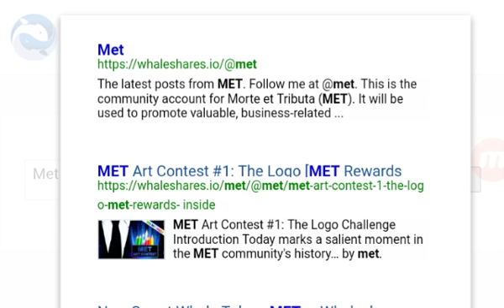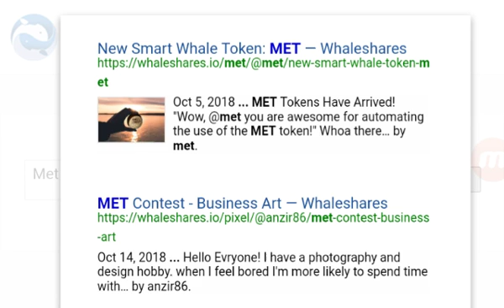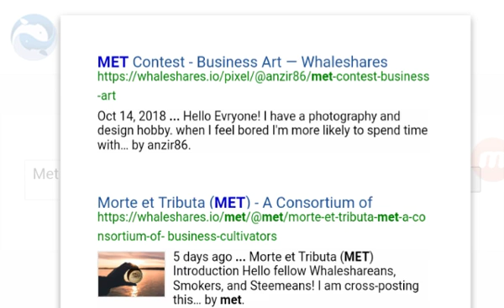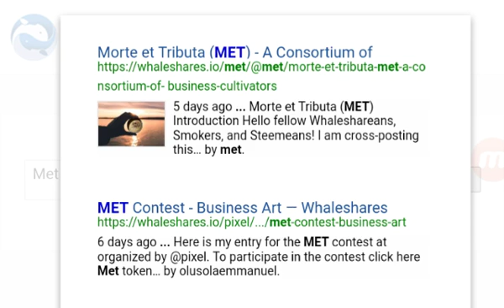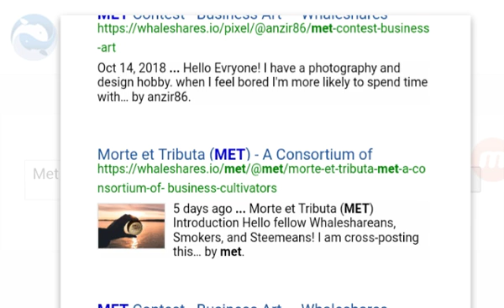Whaleshares.io - MET Token Distribution